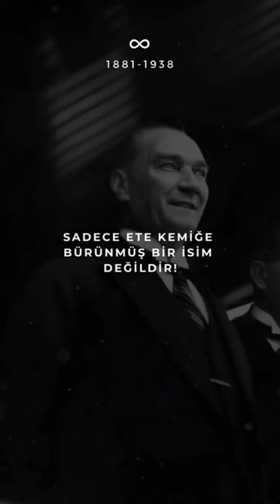Mustafa Kemal Atatürk’ün sesinden Bülbülüm altın kafeste